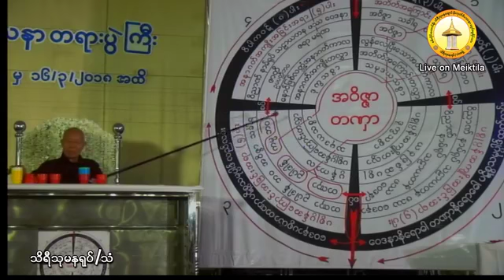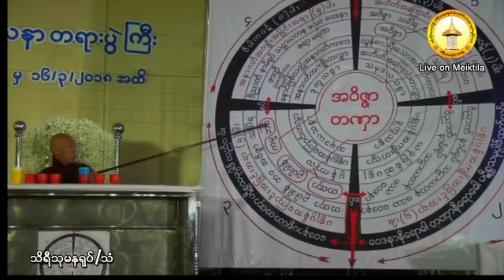20180224 မဂၢင္ဓမၼရိပ္သာဆရာေတာ္ဘုရားႀကီး ဘဒၵႏၲသုမန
(မိတၳီလာၿမိဳ႕၊ ထီးသံုးဆင့္ျမတ္စြာဘုရား ေအာင္မဂၤလာခန္းမ)
ထပ္ဆင့္ ဓမၼဒါနျပဳပါသည္။

ထပ္ဆင့္ ဓမၼဒါနျပဳပါသည္။